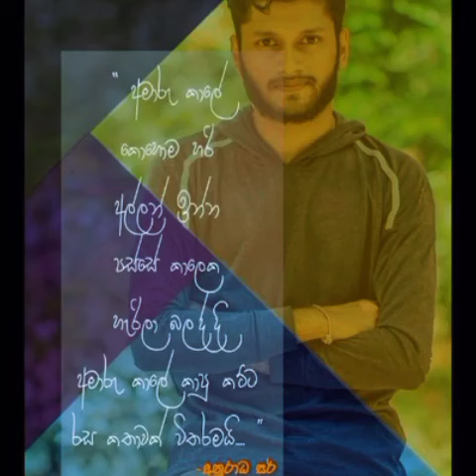අමාරු කාලෙ අල්ලන් ඉන්න..දිනලම ඉවර කරන්න @AnuradhaPerera Motivation..